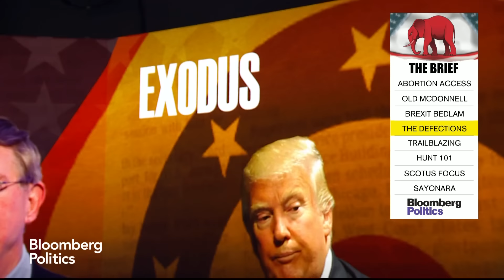Top Republicans Defect Over Trump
June 27 -- On “With All Due Respect,” Mark Halperin and John Heilemann discuss the decision by some influential Republicans to endorse Hillary Clinton and how it will hurt Donald Trump’s chances in November.